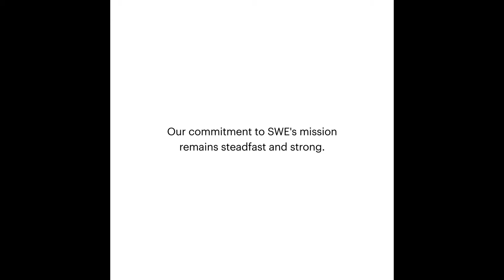Bechtel celebrates 50-years with the Society of Women Engineers (SWE)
This year, Bechtel marks 50 years partnering with the Society of Women Engineers (SWE), the world’s largest advocate and catalyst for change for women in engineering and technology.

From volunteering for local sections, speaking at conferences, and serving in global leadership roles, including SWE’s presidency, Bechtel has been a proud and active supporter of SWE.

But our journey is far from over. We remain steadfast in our commitment to support SWE’s mission and increase more pathways for women in engineering.

Learn more in our blog "Bechtel’s golden anniversary with the Society of Women Engineers"